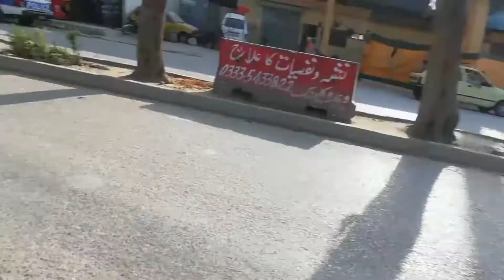raja bazar traffic | ramzan vlog |Zia khan vlogs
Thank you ❤️